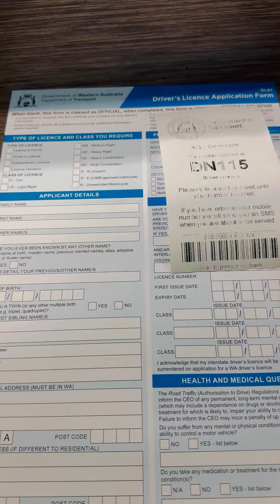I Tried Australia's Insane Driving License Process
Transfer your driving license interstate in Australia 🇦🇺

In this video, I embark on the wild journey of navigating Australia's insane driving license process as an Indian in Australia. Join me as I share my firsthand experience and the challenges faced along the way. From understanding the unique requirements for international students and newcomers to how this process differs for Indians abroad, you'll get an inside look at life in Australia. Whether you're a student in Australia or considering a work visa, this video offers insights that are crucial for anyone looking to find a job in Australia or start their career down under. Watch as I tackle the intricacies of the Australian visa system and share tips for those job hunting in Australia. If you're curious about life in Perth and what it’s like to live as an Indian in Perth, this video is for you!